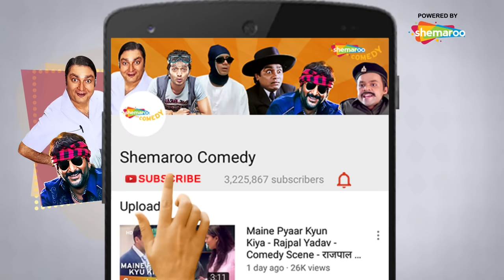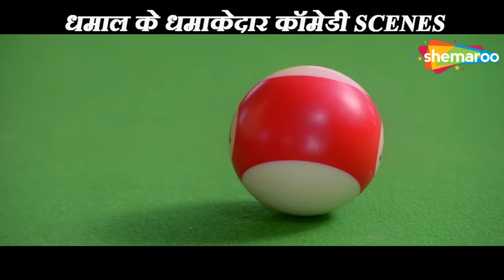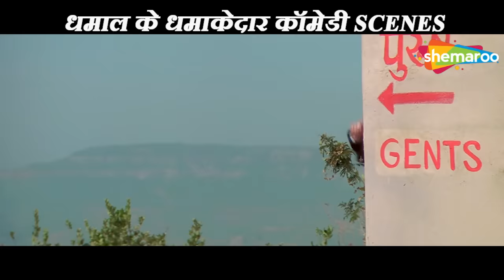धमाल के धमाकेदार कॉमेडी सीन्स | Vijay Raaz & Javed Jaffery लोटपोट कर देने वाली कॉमेडी सीन्स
Four lazy friends named Roy, Manav, Aditya, and Boman venture out on a race to find a hidden treasure in Goa, unaware that their plans will soon be foiled by Inspector Kabir. The group race toward Goa in Contractor's stolen car little knowing that their plans will soon be foiled albeit hilariously by Police Inspector Kabir Nayak.

Cast: Sanjay Dutt, Javed Jaffrey, Arshad Warsi, Aashish Chaudhary, Asrani, Vijay Raaz and Riteish Deshmukh.